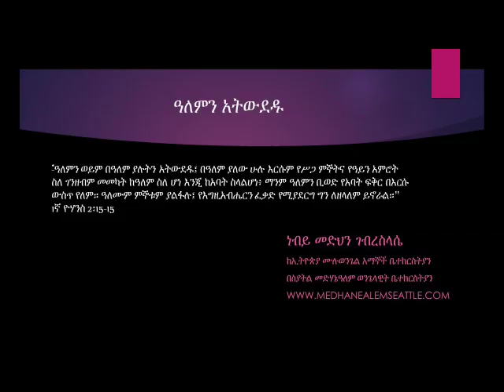Nebiy Medhin ዓለምን አትውደዱ Medhane-Alem Evangelical Church, Seattle 04_06_2014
"ዓለምን ወይም በዓለም ያሉትን አትውደዱ፤ በዓለም ያለው ሁሉ እርሱም የሥጋ ምኞትና የዓይን አምሮት ስለ ገንዘብም መመካት ከዓለም ስለ ሆነ እንጂ ከአባት ስላልሆነ፥ ማንም ዓለምን ቢወድ የአባት ፍቅር በእርሱ ውስጥ የለም። ዓለሙም ምኞቱም ያልፋሉ፤ የእግዚአብሔርን ፈቃድ የሚያደርግ ግን ለዘላለም ይኖራል።"  1ኛ ዮሃንስ 2፡15-17